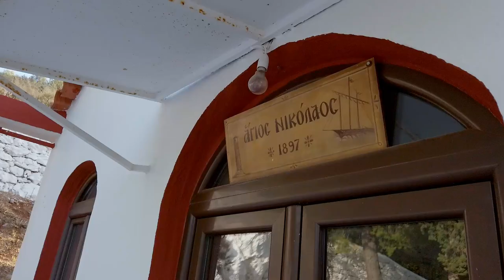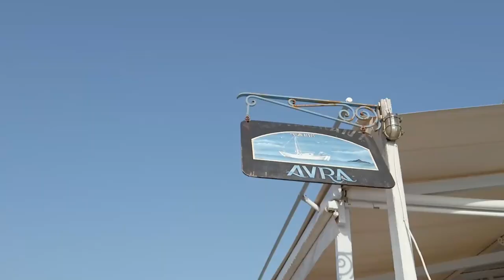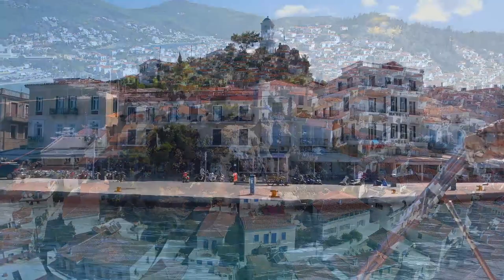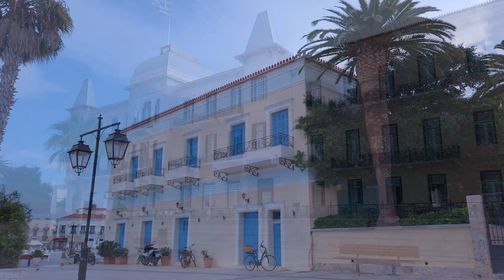Sailing Serenity: September 2020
A week sailing our yacht "Serenity of Bosham" around the Argolic Gulf of Greece and then hauling her out at the Basimakopoulos  Boatyard at Kilada.

Koutouki O Zorbas - P. Psiriotis - Bouzouki & Syrtaki
Quality Matters: Ray Russell (PRS)- Video Freindly 3 (CD)  Music house (int) Ltd
Common Ground: Bruce Maginnis - Audio Network.com
Your Future - Jeff Dale/Tim Reilly/James Scholes. Audio Network.com
No rights claimed for any of this music